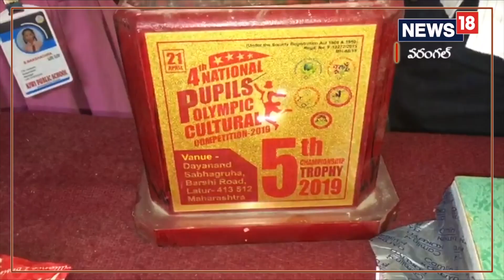Warangal: డాన్స్ లో చిన్నారికి జాతీయ స్థాయి అవార్డు | News18 Telugu